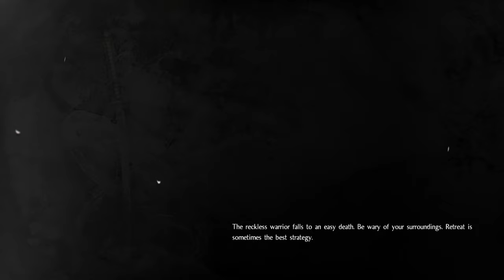[ Part 14 ] Wait He's A Fake - Nioh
Nioh campaign gameplay walkthrough lets play playthrough